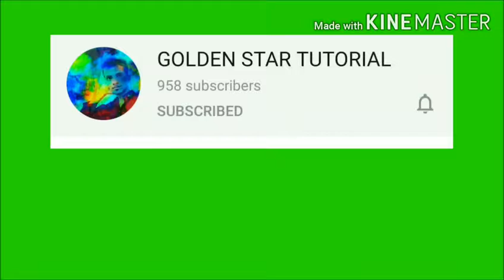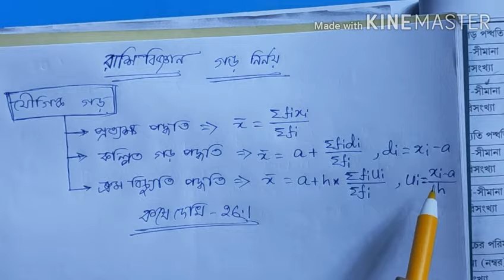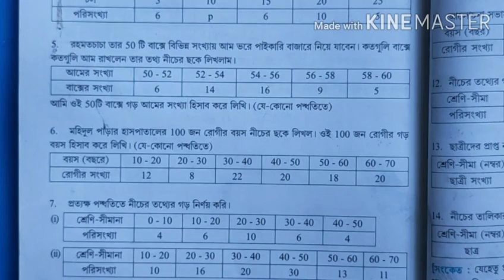Statistics॥ রাশিবিজ্ঞান॥ কষে দেখি- 26.1, দশম শ্রেণী গনিত॥ গড় নির্ণয়॥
Statistics. রাশিবিজ্ঞান॥ দশম শ্রেণী গনিত॥ কষে দেখি- 26.1